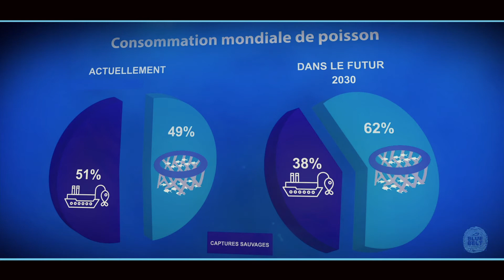BLUE BELT INITIATIVE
Une plateforme collaborative pour agir ensemble et mettre en pratique des solutions innovantes pour l’adaptation du secteur de la pêche et de l’aquaculture au changement climatique et pour la résilience des océans et du climat.